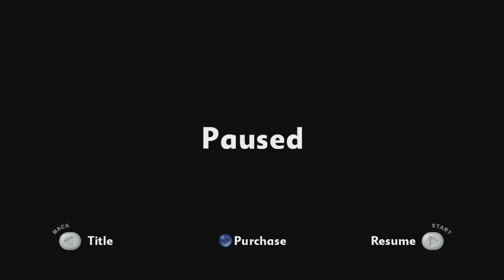Patterns Of Light (April 16, 2009)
Official description: Play through 100 levels of strange and subtle pattern matching, ranging from comfortingly slow and simple to surprisingly quick and challenging. As you progress, you'll uncover an abstract retelling of a vaguely familiar storyline, and, if you're careful and attentive, you might discover you have more control over the plot than you expected.

Developer:
TheAngryWaffle
Genre:
Other
Release Date:

Features:
HDTV 720p
Players: 1